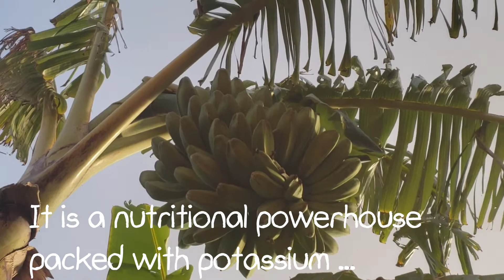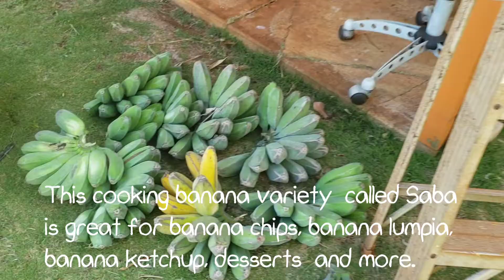Grow Your Own Bananas (Growing Bananas in the Backyard) Edible Garden, Harvesting Bananas, Saba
Resources:
Organic Seeds (amazon)
Guide to Gardening (amazon)
Flowers Gardeners Bible (amazon)

Resources:

Bananas are loaded with nutrients. A great video of homegrown organic bananas.